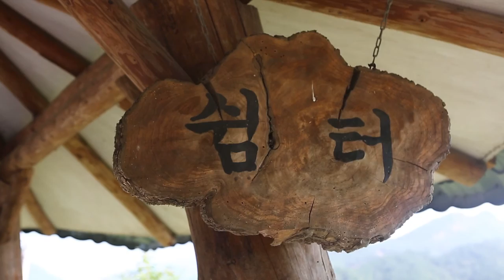청주 비단강숲 마을기업